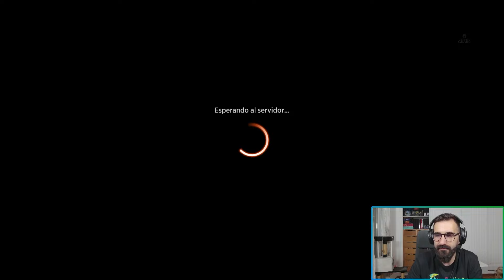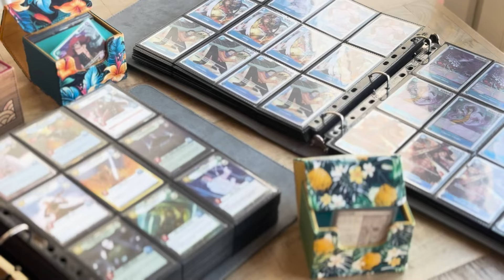🐺 DOMAIN OVERLORDS (Early Access) | Standard | Magic Arena en Español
El Mazo del vídeo:
Deck
4 Entity Tracker
4 Fabled Passage
3 Forest
3 Hedge Maze
4 Herd Migration
4 Inquisitive Glimmer
3 Island
4 Leyline Binding
3 Lush Portico
3 Meticulous Archive
1 Mountain
4 Ossification
4 Overlord of the Floodpits
4 Overlord of the Hauntwoods
4 Overlord of the Mistmoors
3 Plains
1 Swamp
4 Up the Beanstalk